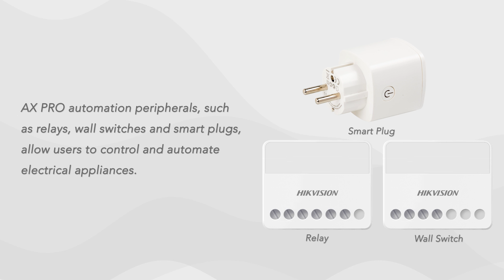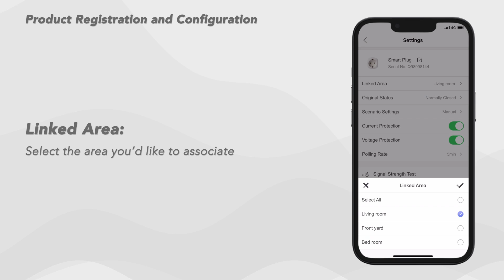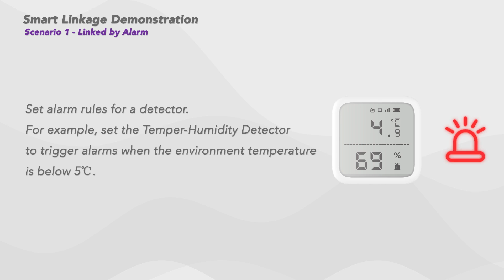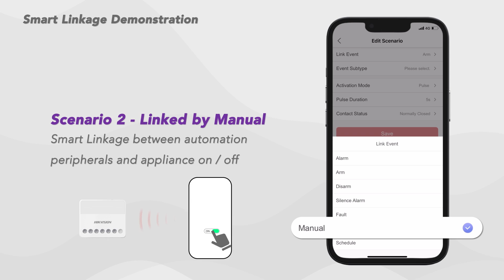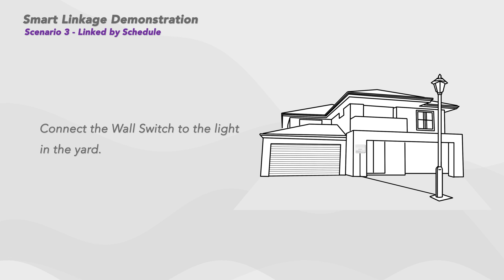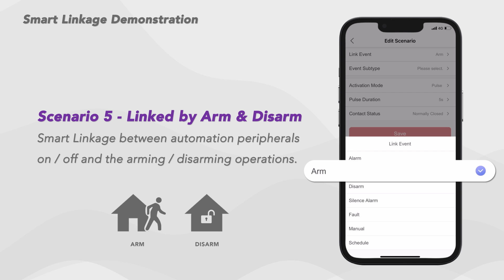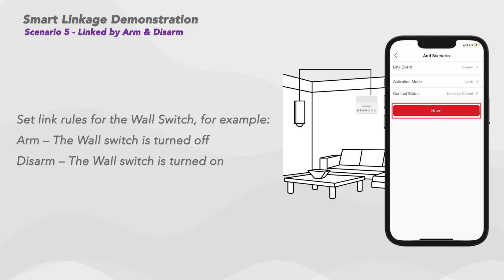How to Configure and Set Smart Linkage Rules